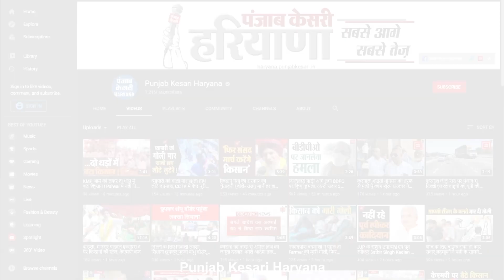ड्राइव थ्रू वैक्सीनेशन का ट्रायल शुरू, वैक्सीन के लिए हजारों गाडियां लाइन में लगी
गाड़ियों की ऐसी कतार शायद ही पहले कभी आपने देखी होगी... दरअसल ये गाडियों की लंबी लंबी लाइनें गुरुग्राम  में चलाए जा रहे ड्राइव थ्रू वैक्सीनेशन सेंटर वैक्सीन लगवाने के लिए लगी हुई है । गुरुग्राम स्वास्थ्य विभाग ने कोरोना संक्रमण के खतरे को कम करने के लिए गुरुग्राम में ड्राइव थ्रू वैक्सीनेशन ड्राइव का ट्रायल किया जिसमें 200 लोगों को ट्रायल के तौर पर वैक्सीन की दूसरी डोज दी ।